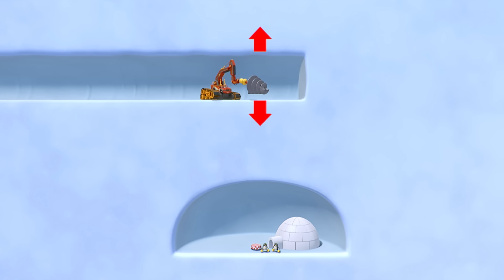Blaze und die Monster-Maschinen | 40 Minuten Essensrettungen! | Nick Jr. Deutschland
Essenrettungen mit Blaze und den Monster-Maschinen – 40 Minuten lang!

Blaze und AJ haben Hunger auf Rettungseinsätze! Von Eis über Pancakes, alle Arten von RIESIGEM Essen verursachen ab und zu Chaos in Axle City. Es liegt an Blaze, die Stadt aufzuräumen und vielleicht nebenher einen leckeren Snack einzusammeln!